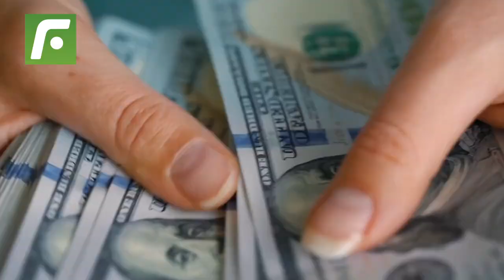🔥 De ganar $50 mil 🤑 en la Selección Peruana 🇵🇪, lo que ganaría Chemo del Solar 😱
De ganar $50 mil en la SelecciónPeruana, lo que ganaría ChemodelSolar.